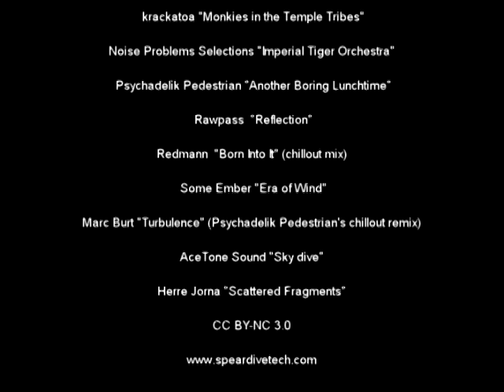Mediterranean.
Spearfishing in Turkey.